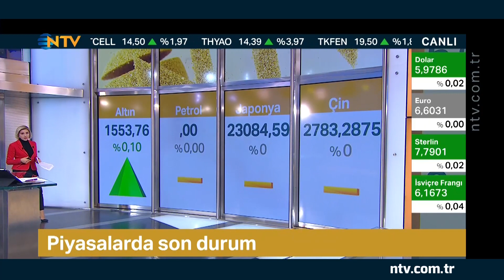Altına yatırım yapmak için doğru zaman mı? (Geri Sayım 5 Şubat 2020)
Bu sabah Geri Sayım'da Berfu Güven'in konuğu Info Yatırım Genel Müdür Yardımcısı Mert Yılmaz'dı. Yılmaz, portföylerde ne kadar altın bulundurulması gerektiği ile ilgili değerlendirme yaptı.